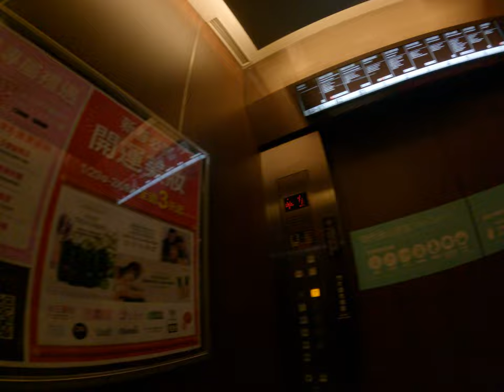台北電梯的神奇事物